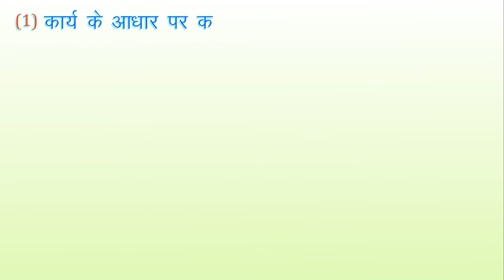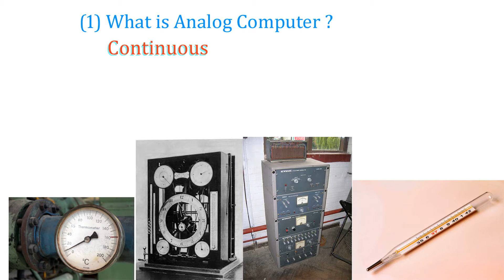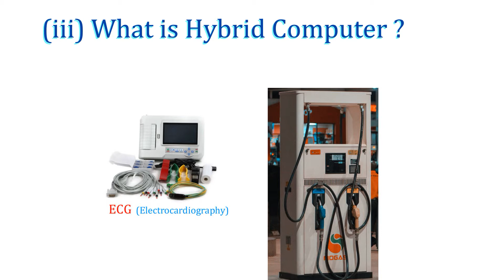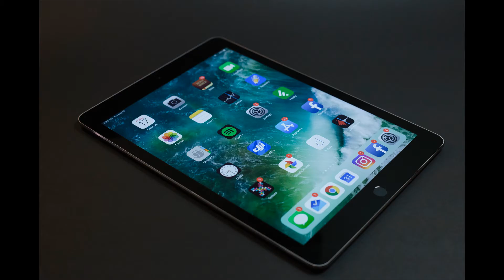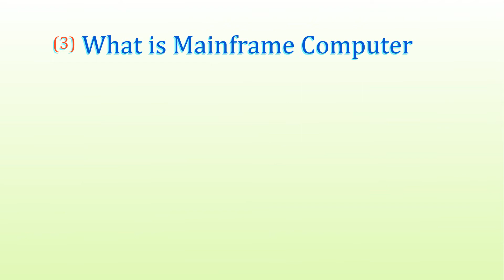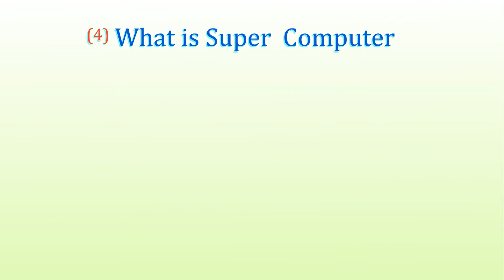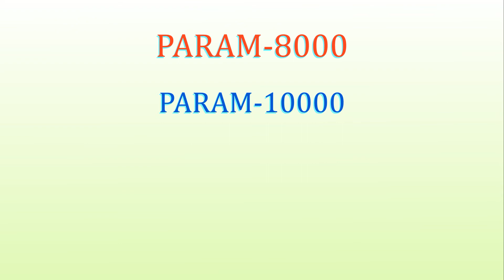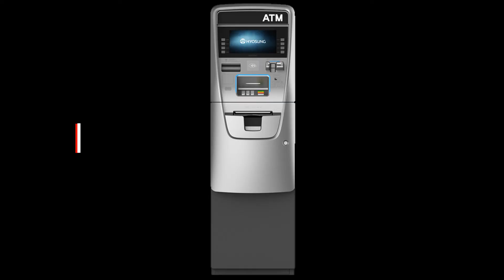How Many types of Computer | Analog digital and Hybrid computer ki full jankari.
(1) Based on Machanism

What is Analog computer
What is the use of analog computer
What is digital computer
What is the use of digital computer
What is Hybrid computer
What is the use of hybrid computer
Based on Work. How many types of computer

based on work types of computer

Analog computer kya hota hai
analog computer kya kam karta hai
analog kaha use hota hai

Digital computer kya hota hai
digital computer ka kya work hota hai
digital computer kaha use hota hai
Digital computer kaun se computer hote hai

Hybrid computer kya hota hai
hybrid computer kaha use hota hai
hybrid computer ke antergat kaun kaun se computer aate hai
hybrid computer kya  kam karta hai

karya ke adhar per computer kitne prakar ke hote hai
Analog,digital,hybrid computer kya hote hai

(2) Based on Size

Size ke aadhar per computer kitne prakar ke hote hai
Size ke aahar per computer kaun kaun se aate hai
Micro computer kya hota hai
Micro computer kaha use hota hai
Micro computer ka kya kam hota hai
Micro computer ke antergat kaun kaun se computer aate hai
What is the use of micro computer
What is mini computer?
Mini compute kya hota hai
What is Mainframe computer
What is the work of mainframe computer
Mainframe computer kya hai
Mainframe computer kya hota hai
Mainframe computer ka prayog kya hota hai
What is super computer
What is the work of super computer
Super computer kya hota hai
Super computer ka use kya hota hai
Super computer kise kahte hai
(3)Based on purpose
Uddeshya ke aadhar per computer ke prakar
General purpose computer kya hote hai
General purpose ke computer kaun se hote hai
General purpose ke computer ka kya work hota hai
special purpose computer kya hote hai